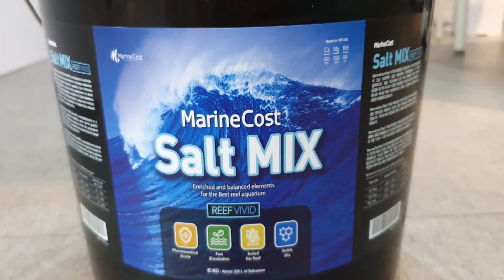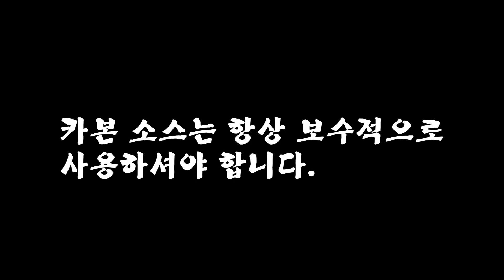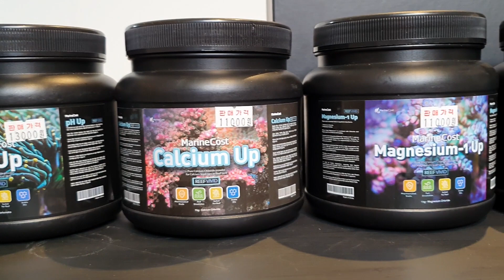국내 유일 해수 토탈 브랜드 마린코스트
김대철 대표님과 마린코스트 제품에 대해서 이야기 나누고 왔습니다.

해수어, 산호 및 장비 중고 거래 카페 '물신사'